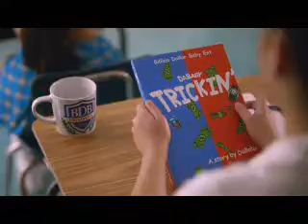Dababy trickin ft. lewis audio